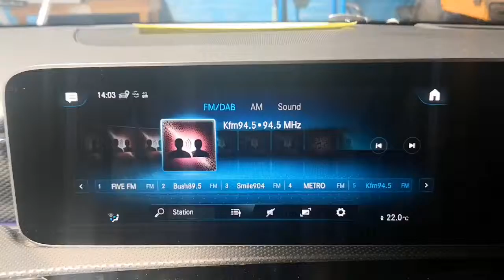CARTIZAN Mercedes Benz MBUX camera interface right driving!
Cartizan camera interface for Mercedes MBUX 10.25" big screen, not only perfect for left driving, but also for right driving !